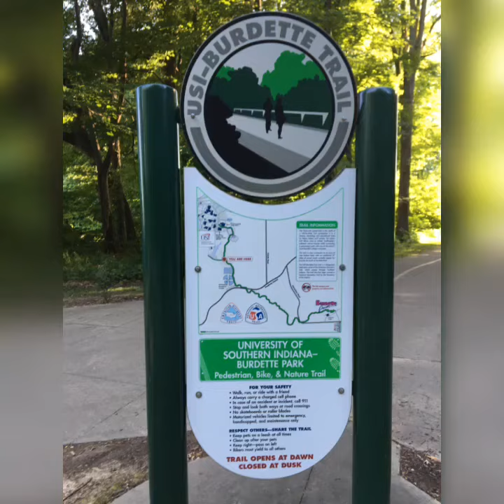USI-Burdette Trail (Evansville, IN)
Get outdoors to walk, bike, run, or skate at our trails and parks. This paved trail begins at Discovery Lodge at Burdette Park and ends at USI near the baseball fields. The path is three miles one-way. With its many hills, it will provide you a great workout.

There are restrooms located near the BMX Track at Burdette and port-o-johns located next to the baseball field at USI.